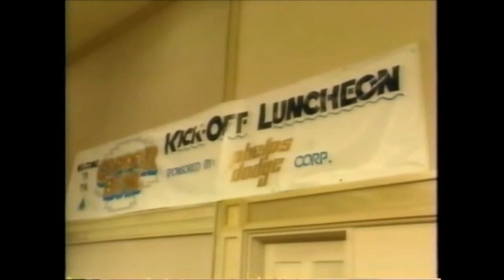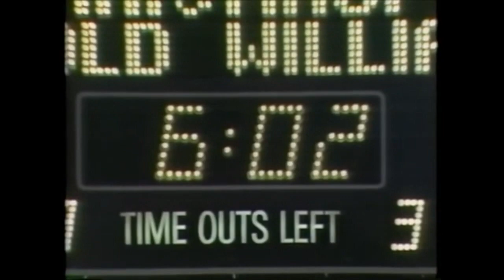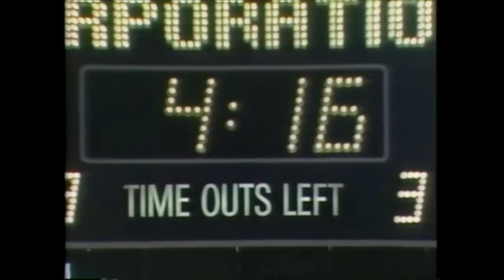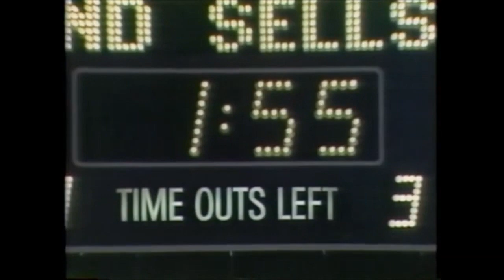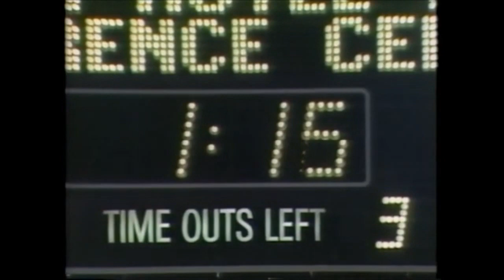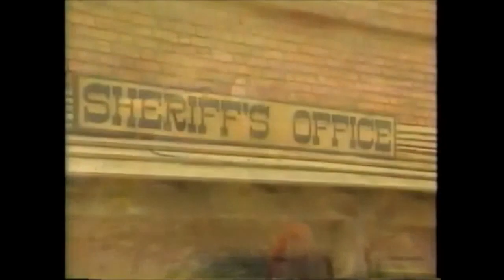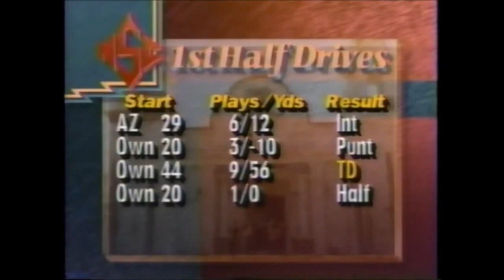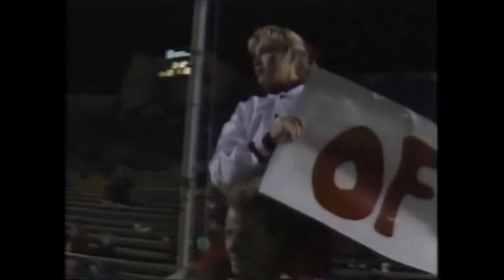1989 - Copper Bowl - Arizona vs NC State